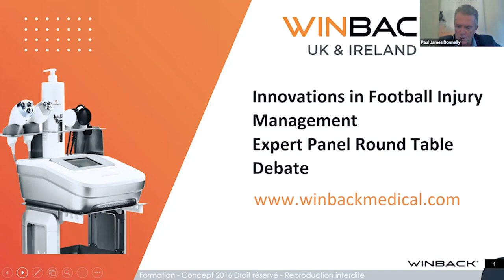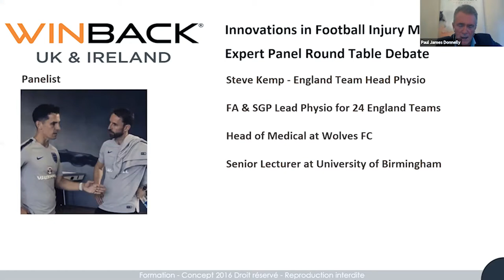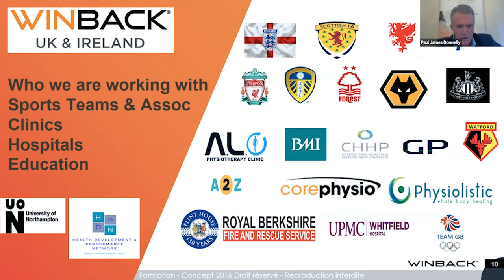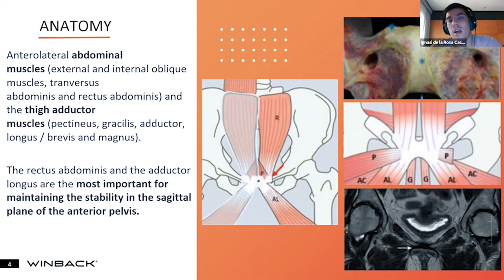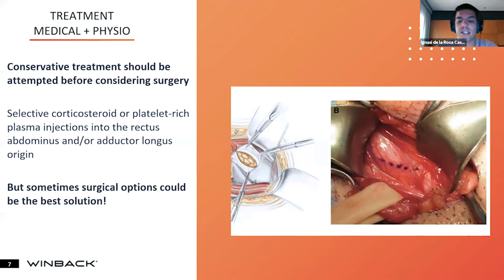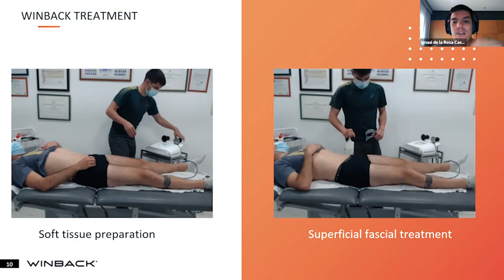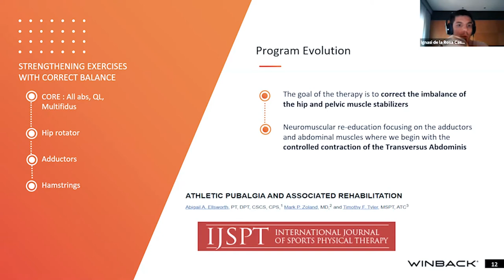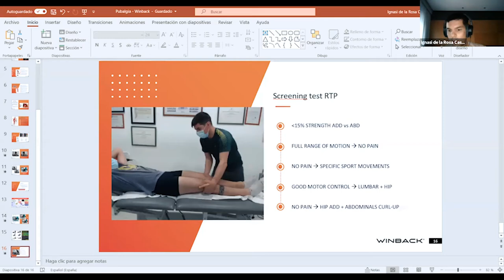Innovations In Football Injury Management - Expert Panel Round Table Debate - Winback UK & Ireland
Host of the event: P Donnelly.

Key Note Speaker: Ignasi De La Rosa. Physio. Real Betis. Ex Dortmund. Ex Barca.

Agenda:

- Presentation on Pubalgia: How he integrates Technology to Treat including WINBACK. 30 Minutes.

- Q&A

- Expert Panel. Roundtable. Discussion. 60 Minutes. Featuring:
Pete Talbot. Head Physio at GC Performance at St Georges Park.
Steve Kemp. England Head Physio.
David Henderson Motherwell & Scotland Head Physio.
Dan Kett Physio. Senior Physio at GC Performance at St Georges Park.

- Panel Discussion. Topics include:
How has COVID affected Pro Football Physio Practices?
Injury Rates.
Training & Recovery Programmes.
Mental Health.
Technologies used.
Lessons learned for the new season.